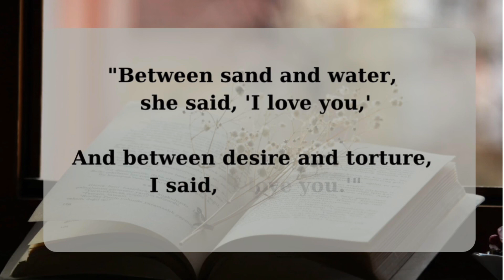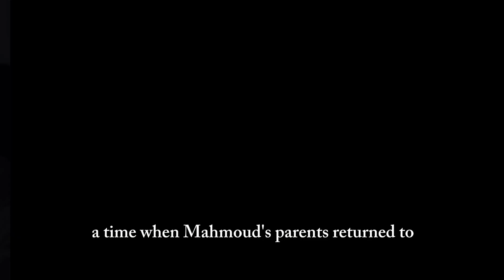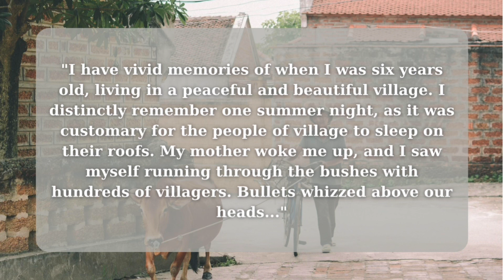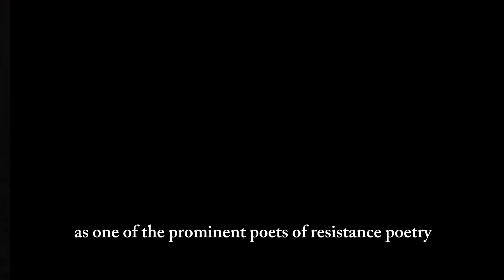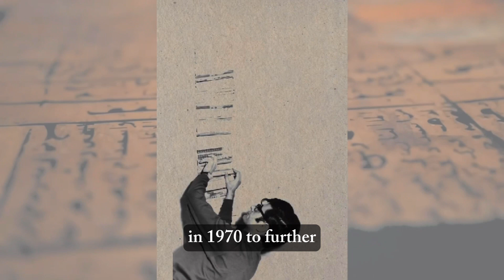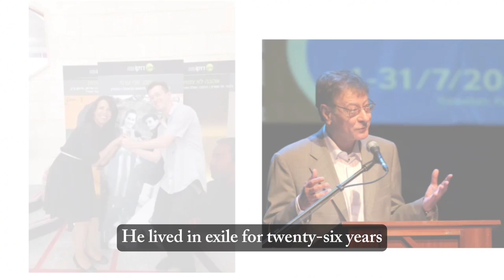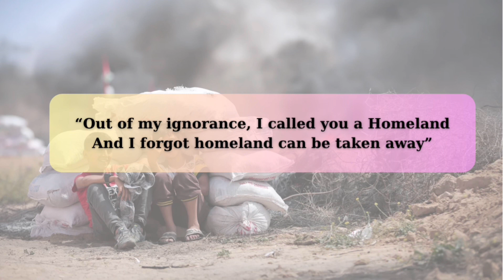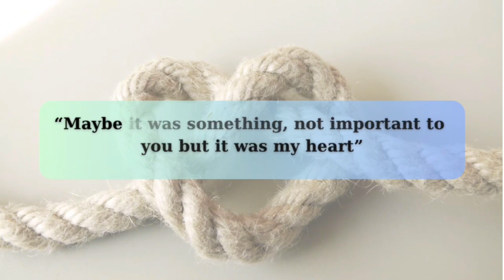Mahmoud Darwish Biography: The Poet of Palestine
Imagine a world where love knows no boundaries, where a 17-year-old Palestinian boy finds himself captivated by the enchanting aura of a 16-year-old young girl from the land of the enemy. It's a land that once devoured his childhood village in flames, forcing its people to flee to a foreign country.🇵🇸🇮🇱

He channeled his emotions and tensions into the language of poetry and ended up in prison. When she went to visit him, the Palestinian boy wrote:
"Between sand and water, she said, 'I love you,'
And between desire and torture, I said, 'I love you.'"
He was Mahmoud Darwish and his love story Watch  Now 👇🏼📽️

• Israel and Judaism respond that they lived here before the Muslim Arabs for centuries. Israel or Palestine? Who’s right?🇵🇸🆚🇮🇱

• If you want to know the role of Jerusalem in history and its impact on strong powers in the world, don't miss this video.🕌

*However, historians have put forward various reasons for the initiation of this two-hundred-year-long war to Conquest Jerusalem.
But if you want to know the strange yet real reasons for starting the Crusades that have not been mentioned anywhere before, I have dedicated a video to these reasons.

•The Most Toxic Relationships Among Literary Figures👇🏼

Mahmoud Darwish
Mohammad Darwish
Mahmoud Darwich
Mahmoud Darwish love story
Palestinian poet
Palestinian authors
Palestinian Books
Palestinian literature
Israel-Palestine conflicts